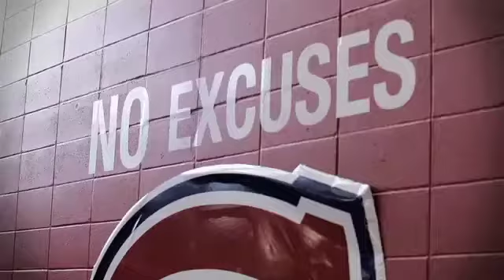24CH Flash #1 - EN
First day of training camp.